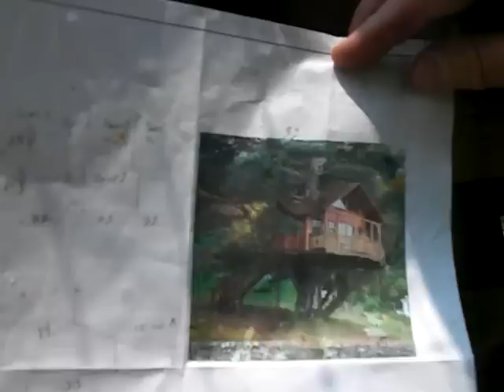Vincent's New Tree House